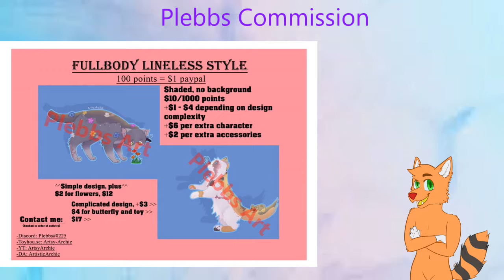The Furry News!| Episode #47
Want to be feature? Sign up through here!
Featured People:
MoonieArts: